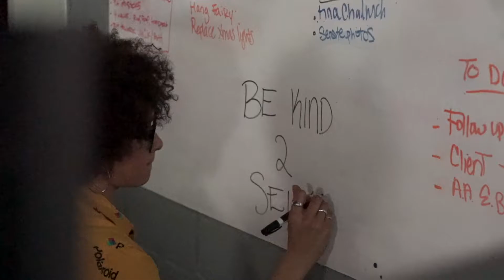The Creative's Wellness Box - Balance your internal, physical & spiritual body!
Eley Photo presents The Creative's Wellness Box. This seasonal subscription box is crafted and curated by creatives for creatives.

Inside you'll discover 5-7 new products that change with each season. These essential, aspirational, and holistic products have been selected with the intention of balancing your wellbeing and supporting your creative journey.

The Gold Plan offers a bundled package that is a subscription to all four seasons' wellness boxes for a discounted rate and less hassle - knowing your next box is already on the way to reinvigorate you. Additionally, being a Gold member welcomes you to an elite group of people who take their wellness seriously. This plan offers you additional wellness goodies from our vendors that will be emailed directly to you. Don’t miss out!

The Silver Plan is for those who are not ready to join the club but are interested in dipping their toes into the wellness well, gifting it to a loved one, or even a colleague. The Silver Plan is a single-time purchase of the Winter Wellness Box and does not include the extra goodies included in the Gold Package.

The Winter Wellness collection of 2020 was the first of its kind and only a few remain. Inside this inaugural box, you will find all of the core essentials you need to whisk away the winter blues. This box features high end and cozy clothing from Citizen Supply, sweet treats from A Cacao Affair, lip nourishing product from Ladie Mae Cosmetics as well as homemade blended tea, and a fine art print from the lead creator, Eley. Grab this box if you also want to get your hands on the Gold membership swag without the commitment of being in the subscription plan!

All vendors have been thoughtfully brought in to this collection to provide you with harmony between your internal, physical, and spiritual body.

Share your unboxing experience with us on Instagram @creativeswellness and creativeswellness

Video by: Steven Daniel Brun